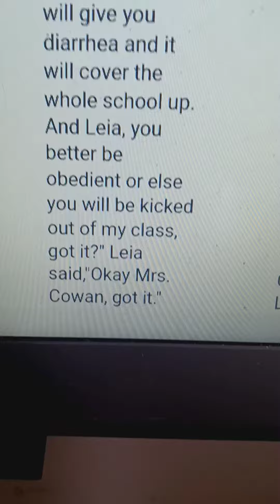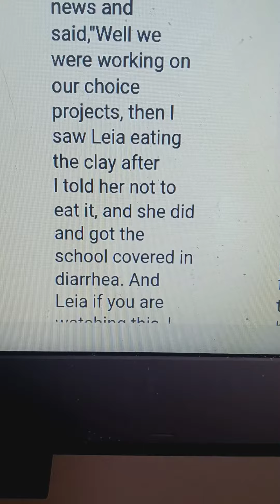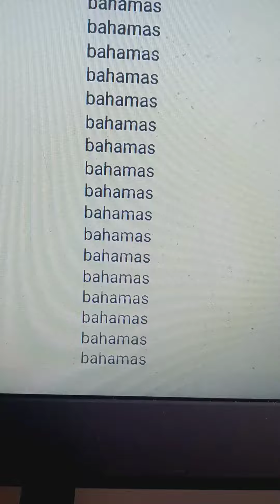S3 E37: Leia Poops All Over The School/Grounded BIG Time. 10/7/22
Leia can't stop disobeying in ceramics.